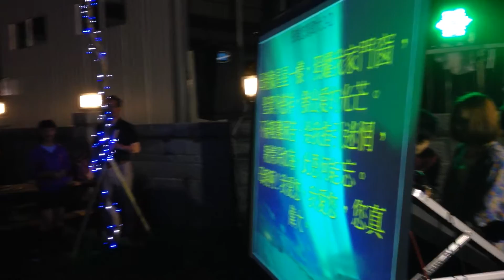[Jerry Workhouse 樂手介紹] 萬能鍵盤手 Money + 串場主持 Amy｜雙搭慈母手中線+母親真偉大｜祝大家母親節快樂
Jerry Workhouse 薩克斯風教學音樂表演工作室
函授內容
次中音,中音,高音薩克斯風及爵士豎笛教學
街頭藝人展演,音響工程培訓,婚禮規劃指導
商演接案
婚禮訂婚演奏,春酒尾牙表演,晚宴生日派對
同濟會扶輪社會長交接及晚宴爵士饗宴
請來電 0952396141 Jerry